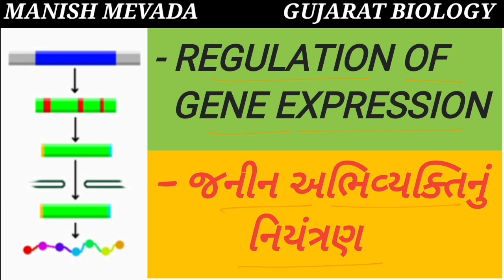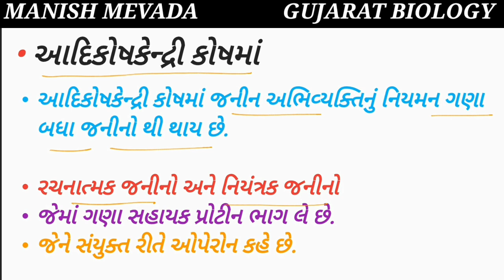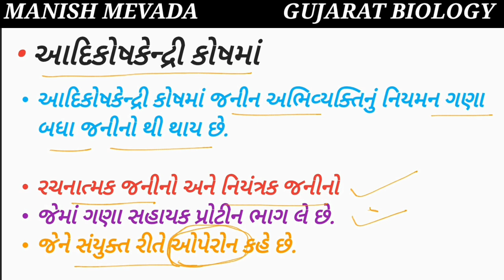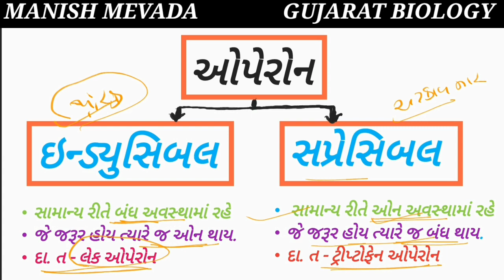REGULATION OF GENE EXPRESSION IN GUJARATI ||જનીન અભિવ્યક્તિનું નિયંત્રણ